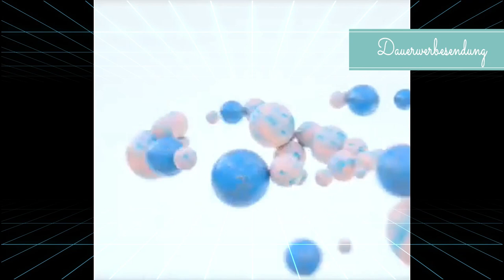Wir Testen Doctor Kids // Spielzeug Review // Innocheer // DEUTSCH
__________________________ÖFFNE_MICH__________________________

ICH DÜFTE MIR DIE AUSSUCHEN UND TESTEN
hier seht Ihr heute den Produkttest dazu.

Mir wurde dieses Produkt kostenlos und bedingungslos zur Verfügung gestellt und ich sage Euch meine eigene Meinung.
♡  INNOCHEER Arztkoffer Medizinisches Doktor
     19,99 €

❤ Euer Vera